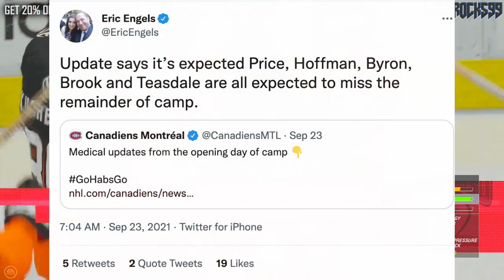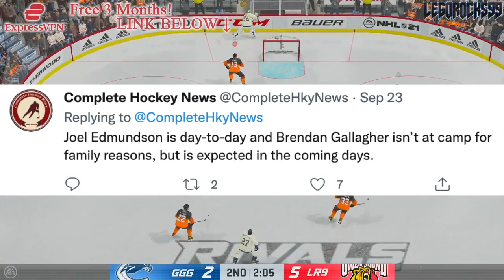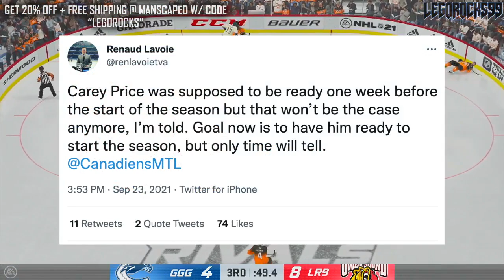HABS NEWS UPDATE: Carey Price, Paul Byron, Mike Hoffman, Joel Teasdale, Josh Brook (Canadiens 2021)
Today we'll be talking about the Montreal Canadiens and some updates given out for Carey Price, Paul Byron, Mike Hoffman, Joel Teasdale, and Josh Brook.

The 2021 NHL Draft 1st Round went as follows:

1st) Buffalo Sabres, Owen Power
2nd) Seattle Kraken, Matty Beniers
3rd) Anaheim Ducks, Mason McTavish
4th) New Jersey Devils, Luke Hughes
5th) Columbus Blue Jackets, Kent Johnson
6th) Detroit Red Wings, Simon Edvinsson
7th) San Jose Sharks, William Eklund
8th) Los Angeles Kings, Brandt Clarke
9th) Arizona Coyotes (from Vancouver Canucks), Dylan Guenther
10th) Ottawa Senators, Tyler Boucher
11th) Arizona Coyotes, FORFEITED
12th) Columbus Blue Jackets (from Chicago Blackhawks), Cole Sillinger
13th) Calgary Flames, Matthew Coronato
14th) Buffalo Sabres (from Philadelphia Flyers), Isak Rosén
15th) Detroit Red Wings (from Dallas Stars), Sebastian Cossa
16th) New York Rangers, Brennan Othmann
17th) St. Louis Blues, Zachary Bolduc
18th) Winnipeg Jets, Chaz Lucius
19th) Nashville Predators, Fedor Svechkov
20th) Minnesota Wild (from Edmonton Oilers), Jesper Wallstedt
21st) Boston Bruins, Fabian Lysell
22nd) Edmonton Oilers (from Minnesota Wild), Xavier Bourgault
23rd) Dallas Stars (from Washington Capitals via Detroit Red Wings), Wyatt Johnson
24th) Florida Panthers, Mackie Samoskevich
25th) Columbus Blue Jackets (from Toronto Maple Leafs), Corson Ceulemans
26th) Minnesota Wild (from Pittsburgh Penguins), Carson Lambos
27th) Nashville Predators (from Carolina Hurricanes), Zachary L’Heureux
28th) Colorado Avalanche, Oskar Olausson
29th) New Jersey Devils (from New York Islanders), Chase Stillman
30th) Vegas Golden Knights, Zach Dean
31st) Montreal Canadiens, Logan Mailloux
32nd) Chicago Blackhawks (from Tampa Bay Lightning via Columbus Blue Jackets), Nolan Allan

Josh Brook was one of the top NHL prospects at the 2017 NHL Entry Draft.

1st - New Jersey Devils, Nico Hischier
2nd - Philadelphia Flyers, Nolan Patrick
3rd - Dallas Stars, Miro Heiskanen
4th - Colorado Avalanche, Cale Makar
5th - Vancouver Canucks, Elias Pettersson
6th - Vegas Golden Knights, Cody Glass
7th - New York Rangers (from Arizona Coyotes), Lias Andersson
8th - Buffalo Sabres, Casey Mittelstadt
9th - Detroit Red Wings, Michael Rasmussen
10th - Florida Panthers, Owen Tippett
11th - Los Angeles Kings, Gabriel Vilardi
12th - Carolina Hurricanes, Martin Necas
13th - Vegas Golden Knights (from Winnipeg Jets), Nick Suzuki
14th - Tampa Bay Lightning, Callan Foote
15th - Vegas Golden Knights (from New York Islanders), Erik Brannstrom
16th - Calgary Flames, Juuso Valimaki
17th - Toronto Maple Leafs, Timothy Liljegren
18th - Boston Bruins, Urho Vaakanainen
19th - San Jose Sharks, Josh Norris
20th - St. Louis Blues, Robert Thomas
21st - New York Rangers, Filip Chytil
22nd - Edmonton Oilers, Kailer Yamamoto
23rd - Arizona Coyotes (from Minnesota Wild), Pierre-Olivier Joseph
24th - Winnipeg Jets (from Columbus Blue Jackets via Vegas Golden Knights), Kristian Vesalainen
25th - Montreal Canadiens, Ryan Poehling
26th - Dallas Stars (from Chicago Blackhawks), Jake Oettinger
27th - Philadelphia Flyers (from Washington Capitals via St. Louis Blues), Morgan Frost
28th - Ottawa Senators, Shane Bowers
29th - Chicago Blackhawks (from Anaheim Ducks via Dallas Stars), Henri Jokiharju
30th - Nashville Predators, Eeli Tolvanen
31st - St. Louis Blues (from Pittsburgh Penguins), Klim Kostin